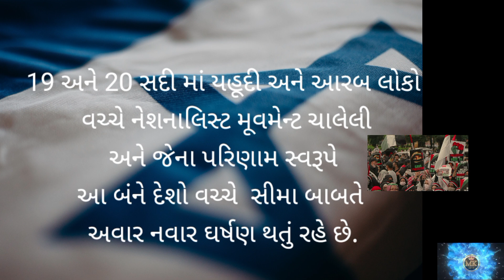ઇઝરાઇલ અને પેલેસ્ટાઇન વચ્ચે યુદ્ધ????? Israel Palestine War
War Between Israel And Palestine(HAMAS)

israel history
israel country history
israel news
israel war
Palestine news
Palestine and Israel war
Palestine status
Joe Biden
Joe Biden israel
Iran on israel vs Palestine
Iran power
hizbullah

India Middle East Europe Economic corridor